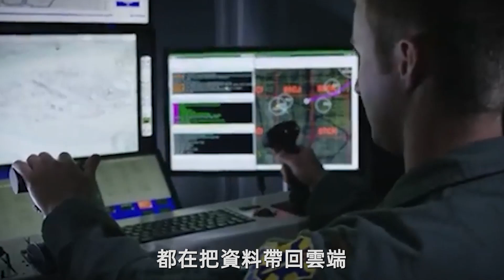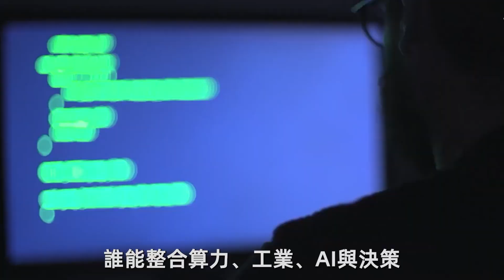美國軍工百年【第19集】｜第六代戰機競賽：NGAD 與未來空戰｜從「平台」到「體系」的製空革命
《第19集｜第六代戰機競賽：NGAD 與未來空戰》
未來的制空，不是「飛得快」，而是「算得快」。本集拆解美軍 NGAD 的「系統家族」（System of Systems）：有人主機 + CCA 忠誠僚機 + 作戰雲 + 分佈式感知，如何把戰機變成「會學習的節點」。我們也橫向對比美系、歐日系、中俄系三條技術路線，並延伸到 ACE（敏捷作戰部署）、數位孿生、可承受耗損與工業動員。
重點看點：可變循環發動機、低截獲通訊（LPI/LPD）、AIM-260 協同導引、定向能試驗、任務即外掛（軟體定義）、人機邊界與可解釋 AI。
互動：你認為第六代的勝負手在哪？A 引擎｜B AI 演算法｜C 武器系統｜D 工業組織能力。留言投票說理由。